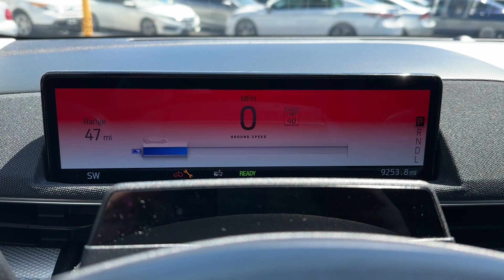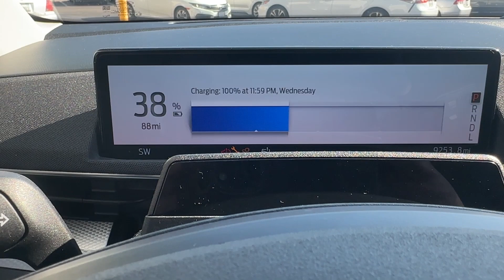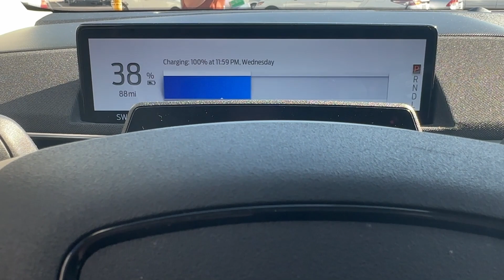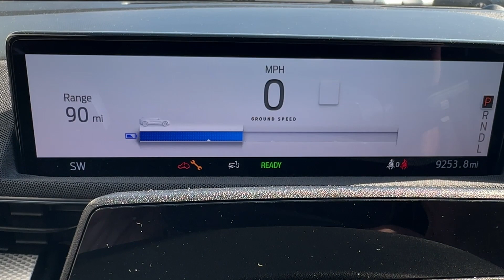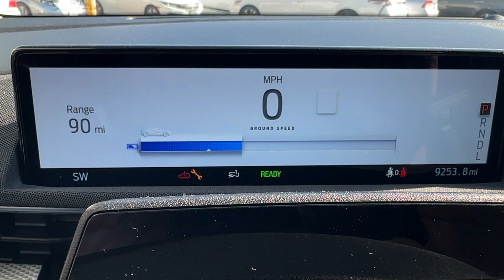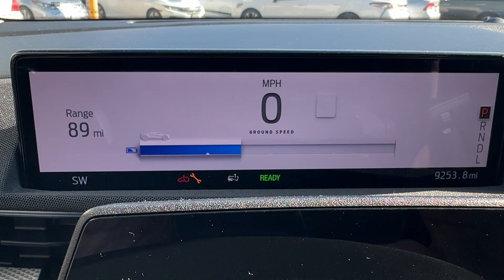How Long Does It Take To Charge a Ford Mustang Mach E At A Public Charger?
How long does it take to Charge a Ford Mustang Mach-E? What is the charging time of an electric car on a free charging station? Can I own an EV if I don't have a garage to charge it in? Can I have an EV if I don't have a place to charge it at home?

All these questions may be answered with this short video.